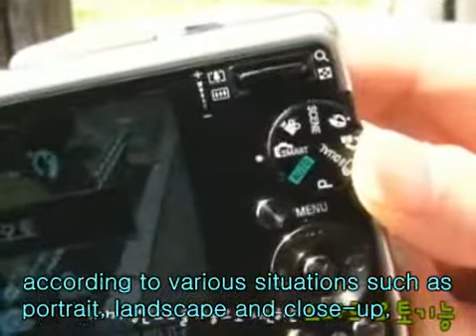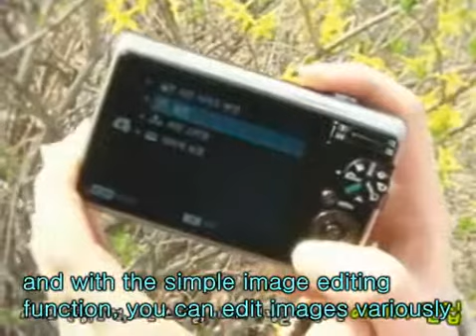iWeB_TV IT100 review (english)